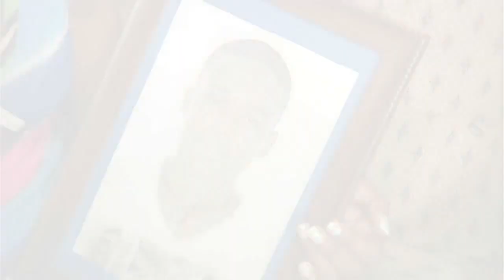Ana de Mosquera | Esa Es Mi Mamá 2013 | Parte 3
La hermana Ana de Mosquera, madre escogida para ser homenajeada en Esa es Mi Mamá 2013,

Hosanna Visión D.R 2013